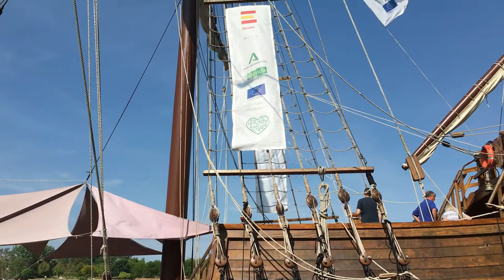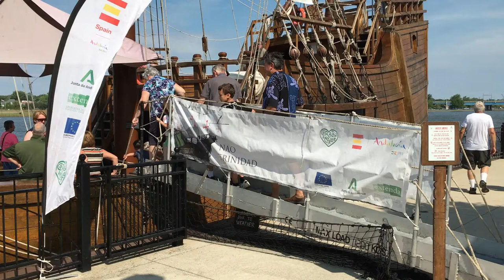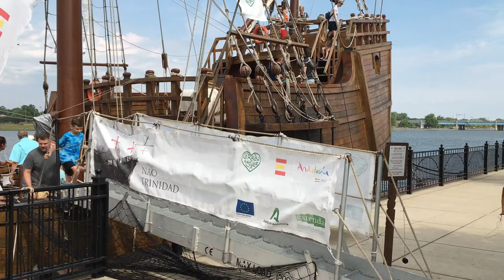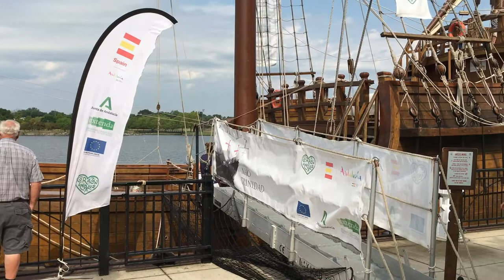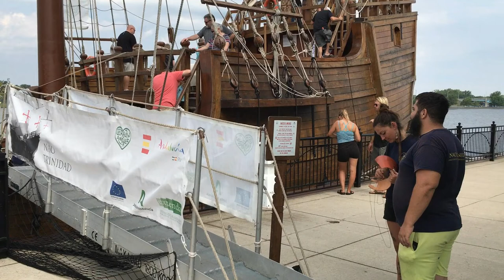Spanish Tall Ship NAO TRINIDAD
A Special Stop at Bay City, Michigan, August 2022